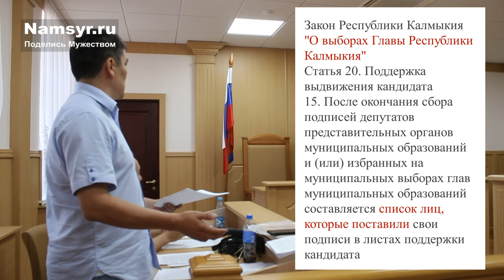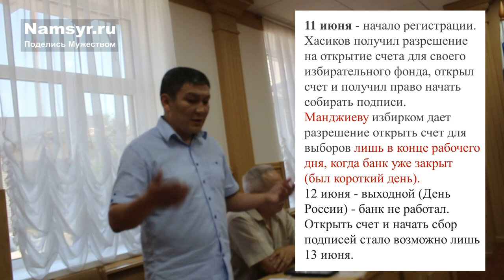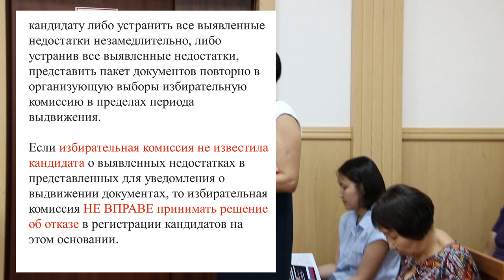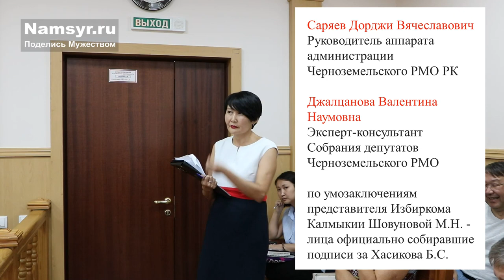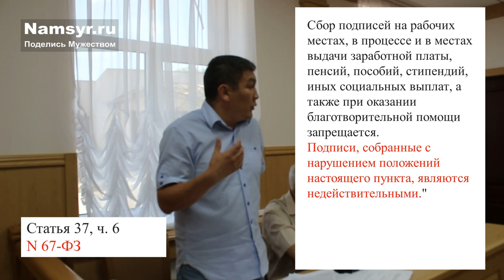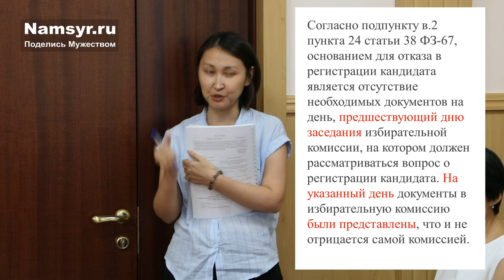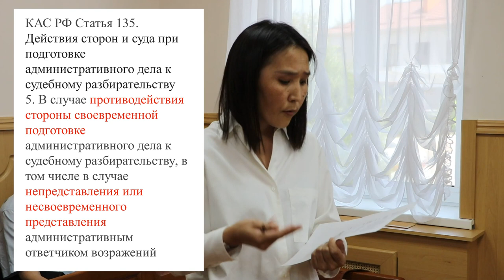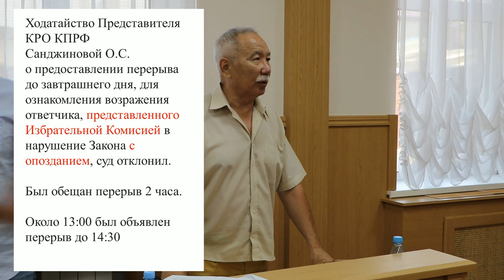Суд по отказу в регистрации Н. Манджиева на выборы 2019. Часть 2